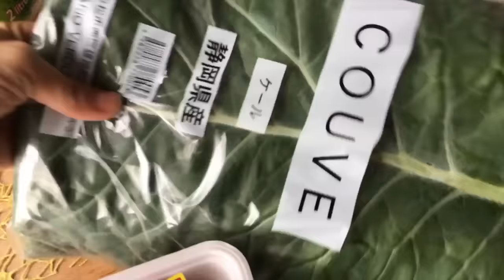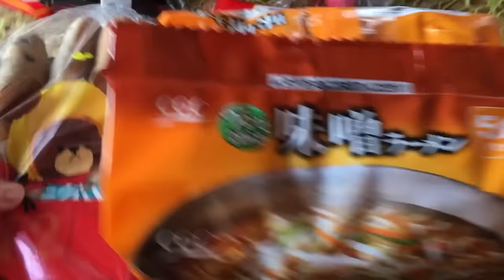Compras de mercado!!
Oi pessoal,para quem gosta video de compras do mercado brasileiro,japonês e do Daiso,espero que gostem,beijos!!